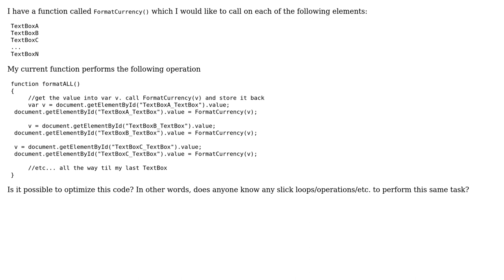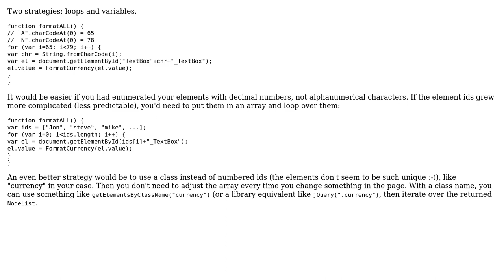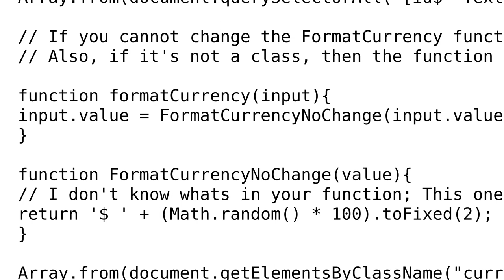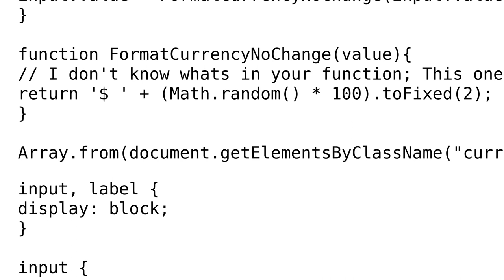Code Review: Calling a FormatCurrency function on multiple textboses (6 Solutions!!)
Code Review: Calling a FormatCurrency function on multiple textboses

With thanks & praise to God, and with thanks to the many people who have made this project possible! | Content (except music & images) licensed under CC BY-SA | Music | Images & others | With thanks to user tskuzzy user spotter user SoEzPz user RoToRa user RobB user Rhs user Bergi user 200_success and the Stack Exchange Network Trademarks are property of their respective owners. You are responsible for your own actions.